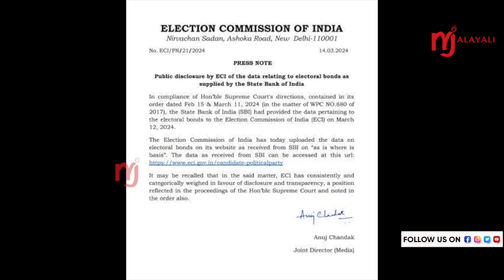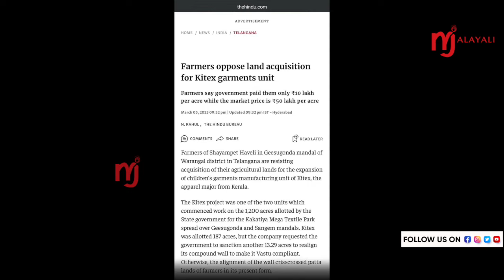സാബു എം ജേക്കബിന്റെ കമ്പനി 25 കോടി രൂപയുടെ ഇലക്ട്രൽ ബോണ്ടുകൾ വാങ്ങി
കിറ്റക്സ് കോഴ നൽകിയത് 25 കോടി രൂപ